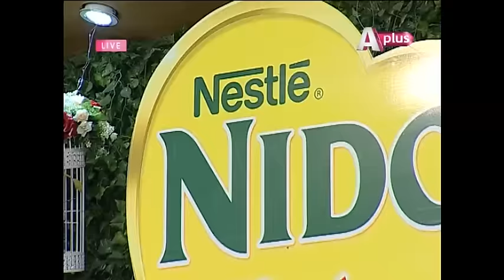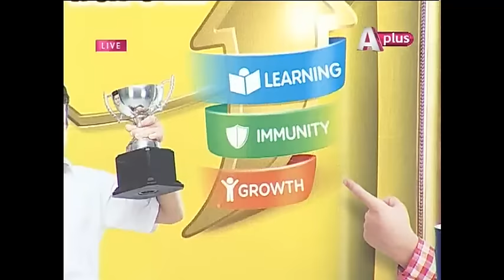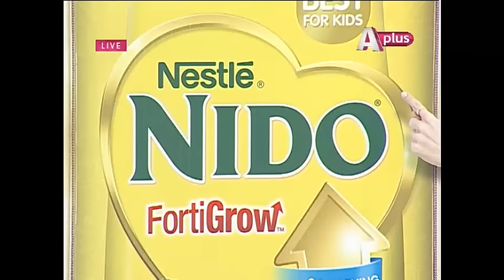Ek Nayee Subah with Farah - 5 Aug 2016 | APlus | CA1